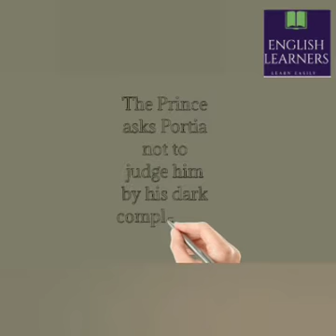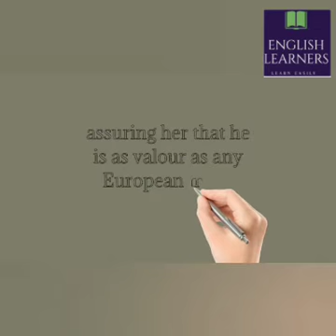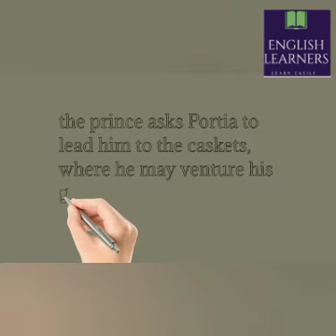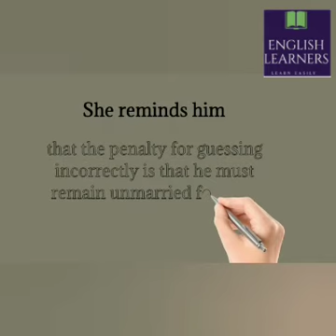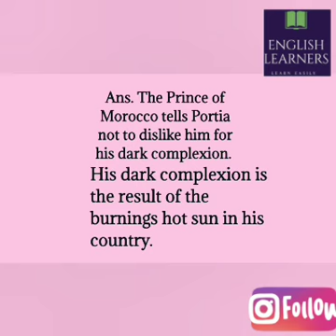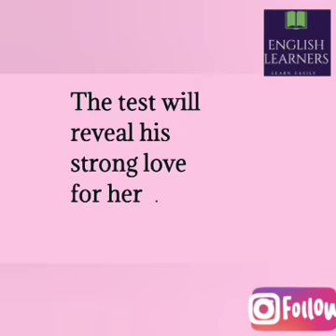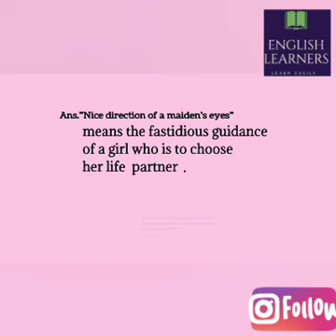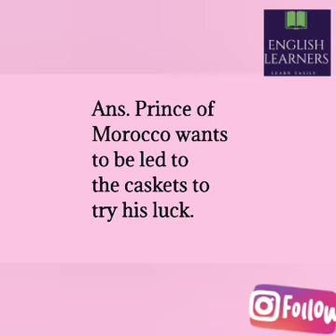Merchant of Venice || ICSE || Overview || Act 2 sc i